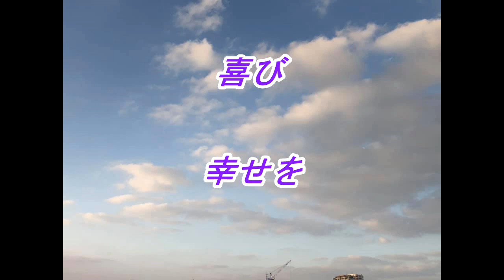天空の愛part 211